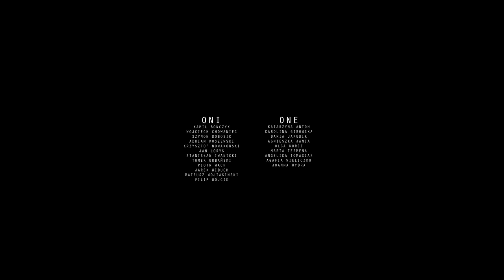T R A N S D Y P T Y K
koncepcja, choreografia i reżyseria:   AN N A    P I O T R O W S K A

premiera: 18 października 2013, Bytom
kreacja i wykonanie: studenci IV r. Wydziału Teatru Tańca w Bytomiu,
PWST w Krakowie im. L. Solskiego:
ONE:
Katarzyna Antoń, Karolina Gibowska, Daria Jakubik,  Agnieszka Jania, Olga Korcz, Marta Termena, Angelika Tomasiak, Agafia Wieliczko, Joanna Wydra
ONI:
Kamil Bończyk, Wojciech Chowaniec, Szymon Dobosik, Adrian Koszewski, Krzysztof Nowakowski, Jan Lorys, Stanisław Iwanicki, Tomek Urbański, Piotr Wach, Jarek Widuch, Mateusz Wojtasiński, Filip Wójcik

muzyka: MICHAŁ MACKIEWICZ
kostiumy: JUSTYNA SPALENIAK
scenografia: AGATA SMOLICH
zdjęcia: AGAFIA WIELICZKO / DOMINIK WIĘCEK
grafika & webdesign: STANISŁAW SARNECKI
make up: ANNA KORALEWSKA
realizacja filmowa:  TOMEK BEREK, PIOTR DUDAK
wywiady: ALEKSANDRA KRANZ

ZESPÓŁ PRODUKCYJNY: opieka: Anna Piotrowska; koordynacja projektu: Piotr Wach; materiały informacyjne, zdjęcia: Agafia Wieliczko, blogspot: Agnieszka Jania, Angelika Tomasiak / Wojciech Chowaniec, Jan Lorys; fanpage www & fanpage blogów: Marta Termena, Adrian Koszewski; promocja i obsługa projektu: Katarzyna Antoń, Karolina Gibowska, Jarek Widuch; postprodukcja: Olga Korcz, Joanna Wydra, Tomek Urbański, Krzysztof Nowakowski

produkcja: Państwowa Wyższa Szkoła Teatralna im. Ludwika Solskiego Wydział Teatru Tańca w Bytomiu
koprodukcja: eferte_Fundacja Rozwoju Tańca
koordynacja PWST WTT: Julia Bromberek
współpraca:  Policealna Szkoła Charakteryzacji i Makijażu FAM

T R A N S D Y P T Y K  -  dwuczęściowy spektakl dyplomowy studentów czwartego roku Wydziału Teatru Tańca w Bytomiu w reżyserii i choreografii Anny Piotrowskiej -- jest wyobrażeniem narodzonym z twórczości Jerzego Nowosielskiego. Istnieje kilka tropów wynikających z fascynacji obrazami Mistrza m.in.: cykl obrazów
„Villa dei Misteri", wyraźny podział na dwie grupy wykonawcze kobiecą (ONE) i męską (ONI) i próba zlokalizowania cech  en derowych, jako społecznych i kulturowych norm płci zderzonych w transie. Piotrowska zainteresowana jest relacją między dziełem malarskim, a doświadczeniem teatru emocjonalnego, abstrakcyjnego, wypełnionego niedomówieniami, które tworzą napięcia i prowokują do tworzenia odpowiedzi na niezadane pytania. Jednocześnie inspirująca jest myśl Nowosielskiego, która towarzyszy w procesie twórczym: „...fascynuje, jak kształty i wyobrażenia znane z rzeczywistości zewnętrznej nagle nabierają jakiegoś bytu -- przenoszą się do innej sfery bytu. To przygoda nie tylko duchowa, ale i emocjonalna. To tak, jakbyśmy się nagle przekonali, że potrafimy latać." (na podstawie obrazu „Martwa natura" J. Nowosielskiego z 1958 r. -- rozmowa z Agatą Ławniczak, „Odra" nr 7-8, 1993 r.)

czas: 120 min. - część pierwsza: 60 min. / przerwa / część druga: 60 min.